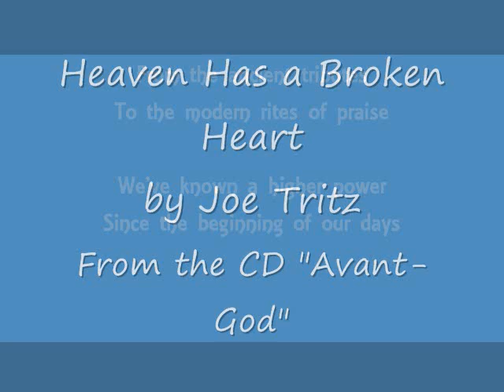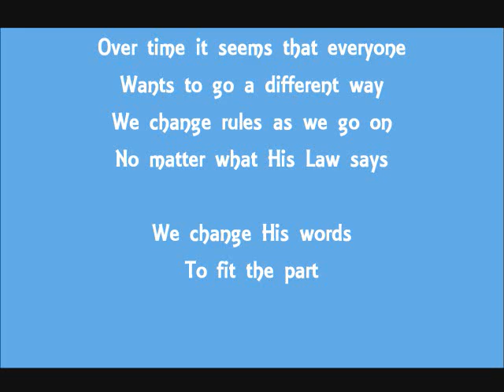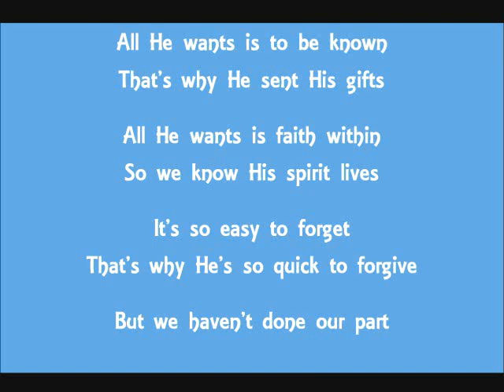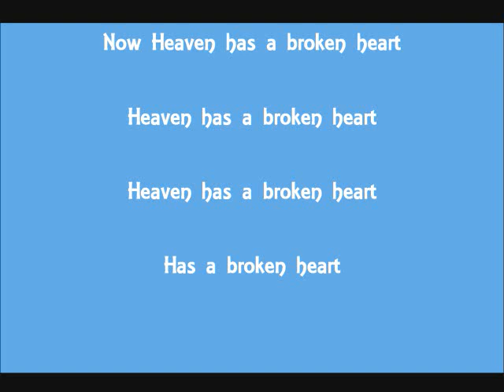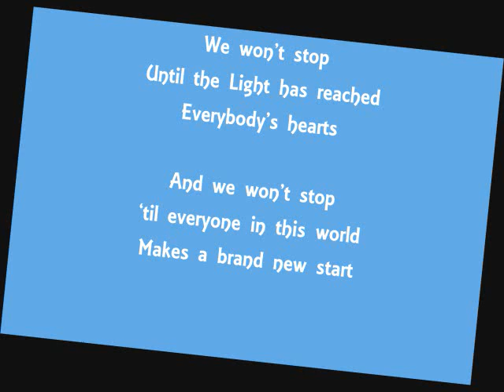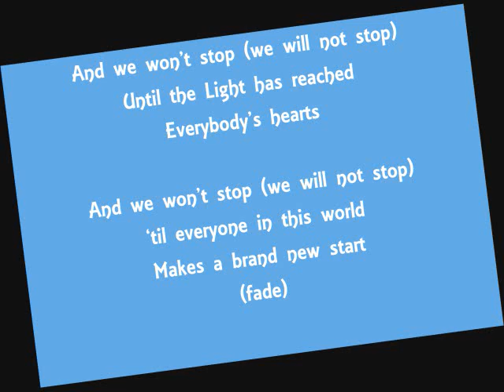Heaven Has a Broken Heart - Joe Tritz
The 5th track from my CD "Avant-God", Heaven Has a Broken Heart.

Let me know your thoughts.  Uploaded for music and lyrics, obviously not much put into the video.

Please support Catholic and Christian independent artists.